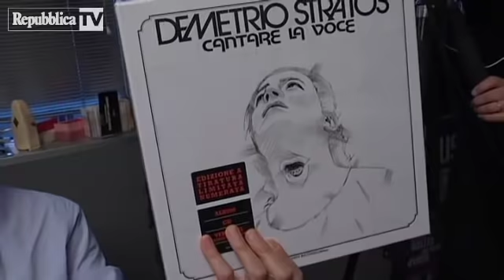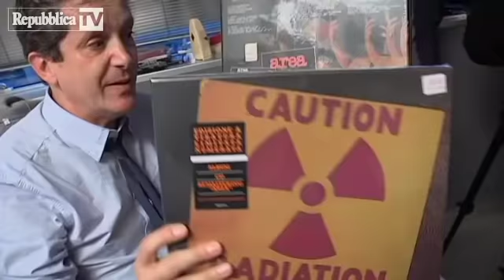Gli Area, geniale formazione del rock anni Settanta, live al Music Corner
La storia della musica italiana porta scritto il nome degli Area a lettere d'oro. La band di Patrizio Fariselli, Giulio Capiozzo, Ares Tavolazzi, Paolo Tofani e Demetrio Stratos, è stata la più originale, creativa, innovativa, geniale formazione del rock degli anni Settanta. I loro storici album sono stati da poco ristampati e gli Area, ancora oggi, pur senza la straordinaria voce di Stratos, propongono dal vivo la loro musica in concerti sempre entusiasmanti (intervista del 9 gennaio 2014).